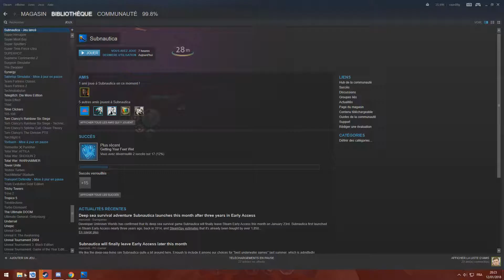Vidéo Fourre-Tout #2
De la merde en barquette avec des clips qui datent presque de l'an dernier...